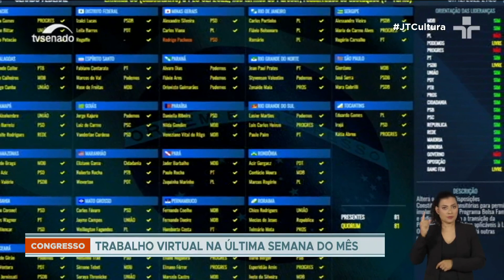Senadores vão trabalhar apenas nove dias por mês no Plenário; salário de R$ 40 mil será mantido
Líderes do Senado revogam regras que regulamentavam o próprio trabalho remoto durante a pandemia.

Agora, o grupo chegou a um acordo que, na prática, dá aos parlamentares o direito de ir ao plenário só nove dias por mês.

A decisão não altera em nada o valor do salário mensal dos senadores, que já ultrapassa os R$ 40 mil. No acordo, ficou determinado que as sessões deliberativas ordinárias só devem ocorrer às terças, quartas e quintas.